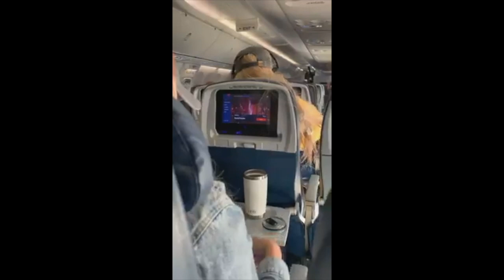Quand femme veut faire le mal!!!!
Elle décide de refaire une coupe de cheveux à la passagère assise devant elle!!! Quand la femme veut faire la mal. je préfère ne pas finir la phrase.